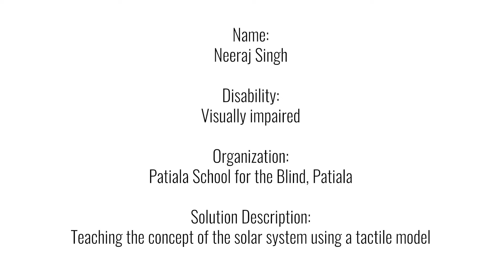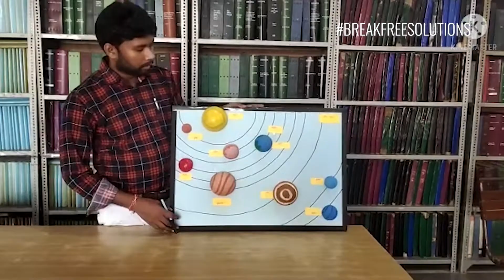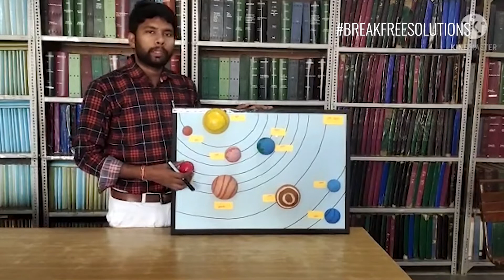How visually impaired children can be taught about the solar system | Break Free Solutions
This video by Neeraj Singh demonstrates how children with visual impairment can learn about the solar system

In this solution video, Neeraj Singh has created a tactile model of the solar system with the sun and the various planets and their orbit. The name of the planets are written in Braille so that visually impaired kids can read them. By using this model to teach them, their concepts become clear.

This solution video featuring Neeraj Singh was shared by Patiala School for the Blind, Patiala.

Edited and Presented by eiLabs and Project Discovery.